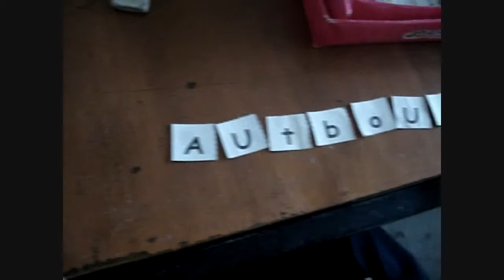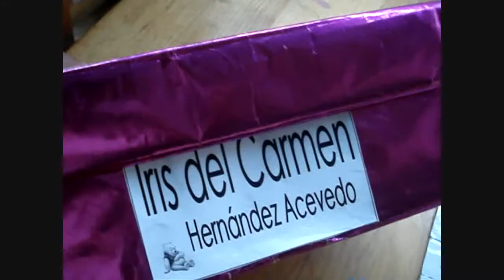MUSICA EFECTOS SOBRE EL CEREBRO, VALLE NAL., OAX..wmv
ALUMNOS DEL JARDIN DE NIÑOS "SALVADOR DIAZ MIRON", COL. PLAYA BRUJA, VALLE NACIONAL, OAX.